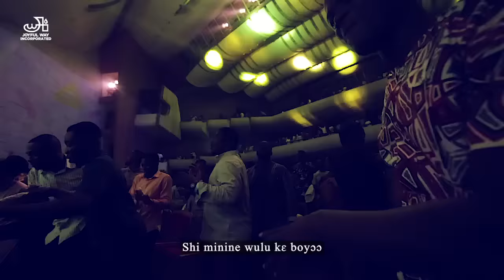Inspirational Ghana Praise Medley 2019 - Joyful Way Inc.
✔️Amazon Music

Ghana Praise Medley 2019 - Joyful Way Inc. at Explosion of Joy 2019

A medley of Ghanaian praise songs.

Arranged by: Prince Anderson, Seth Acquah, David Pinkrah, David Ato Ribeiro & Joshua Amoah

Lead Vocals: Seth Acquah

Background Vocals: Joyful Way Inc.

Keyboards:
David Pinkrah
Emmanuel Amoako Munanu
Daniel "Berry" Owusu

Bass:
Aaron Orleans-Thompson

Drums:
Selorm Hiagbe

Percussion:
James Nana Kojo Seibu (Junior)
Jefferson Nana Gyamfi

Guitars:
Dominic Quarchie
Aaron Lartey

Horns:
Emmanuel Ohene
Justice Agbenyor
Isaac Abizie

FOH Engineer: Samuel Koranteng

Recording Engineer: Outluk Records

Audio Post Production: Joyful Way Inc.

Mix and Mastering: Outluk Records

Lighting Production: Jobo Lights

Video Production: Joyful Way Inc.

Stage Design:
Adinkra ino-V8

Audiovisuals & LED Content Creation: Adinkra ino-V8

Makeup Artist:
SuperPlus Hair & Beauty

Technical Production:
Joyful Way Inc.

Executive Producer:
Joyful Way Inc.

LYRICS

*Song 1*
Lɛ nɔɔ ee baafee. 8x
(He will do it 8x)

Wɔ yɛ moko, ni atsɛɔ lɛ Yesu.
(We have someone and His name is Jesus)
Mantsɛ a mantsɛ.
(King of Kings)
Nuntsɔ ji wɔ kwɛlɔ.
(The Lord is our Caretaker)
Lɛ nɔɔ ee baafee.
(He will do it)

*Song 2*
Nwɛiman lɛ mli. 2x
(In Heaven 2x)
Abanu nwɛi sankui lɛ ahe.
(Heaven's musical instruments will be heard)

Nyɛkwɛa bɔni nwɛi bɔfoi lɛ laa.
(Look at how the host of angels in heaven are going round singing)
Hallelujah kɛ bɔleɔ shi.
(Hallelujah, in circulation)
Miishɛɛ oo, suɔmɔ sɔnn.
(Happiness oo, it's all love)
(The musical instruments of heaven will be heard)

Nyɛkwɛa bɔni nwɛi gɔjii anɔ kpɛlɛɔ.
(See how the mountains of heaven are sparkling)
Jen mají fɛɛ amɛfɛɛ amɛ wosoɔ. 2x
(All the nations on earth shake (trembles).2x)

*Song 3*
Kaashe gbeyei.
(So do not fear)
Shi mikɛ bo yɔɔ.
(For I am with you)
Kaa kwɛkwɛɛ ohe.
(Do not be dismayed),
Shi miji o Nuntsɔ lɛ.
(For I am your God)
Ma waje bo.
(I will strengthen you)
Ni maye mabua bo.
( And help you)
Shi minine wulu kɛ boyɔɔ.

*Song 4*
Nea Yesu ayɛ ama me.
(What the Lord has done for me)
Obi nnyɛ bi da.
(Could not be done by anyone)
Menntum ntse ase.
(I cannot fathom)
Ɛyɛ anwanwa dɔ.
(It is amazing love)
Me ne Yesu bɛ nantse.
(I will forever walk with the Lord)

*Song 5*
Owu mu oo, me ne wo bɛ nantse.
(in bad times, I will walk with Him)
Nkwa mu oo, me ne wo bɛ nantse.
(In the good times, I will walk with Him)
Menntum ntse ase.
(I can never fathom)
(I will walk with the Lord

*Song 6*
Ɔyɛ Onyame odimafo.
(He is the Lord our Judge)
Ɔyɛ Onyame ɔkamafo.
(He is the Lord our Advocate)
Ɔyɛ Onyame ɔkwankyerɛfo pa.
(He is the Lord our good guide)
Abɔdze nyinara beyi w’ayɛ.
(All the earth shall praise Him)

Abɔdze nyinara beyi w’ayɛ. 4x
(All the earth shall praise Him)4×

*Song 7*
Soro abɔfo to ndwom dɛdɛw bi.
(Host of angels sing a beautiful song that)
Hallelujah wɔ soro hɔ.
(Hallelujah in the highest)
Anigye wɔ soro hɔ
(There's joy in heaven).
Asomdwee wɔ soro hɔ
(There's peace in heaven)

*Song 8*
Awoe lo, awoe
(He will do it, (yes) he will)
Esusɔ vie, Yesu ga (lɛ) nadɛ wɔge.
(Soon, Jesus will do something)
Esusɔ vie, awoe.
(Soon, He will do it)

*Song 9*
Kristo tɔ o
(Christians)
Kristo tɔ o
(Christians)
Mitso aseye (ne)
(Let's praise (God)
Mitso ase (ne)
(Let's praise)

*Song 10*
Mɛ bɔ me nsam.
(I’ll clap my hands)
Ɛwɔ nea me hu ntsi na mɛ bɔ me nsam.
(I know what's I've seen, that’s why I will clap my hands)

Me di asa.
(I’ll do my dance)
Me di asa.
Ɛwɔ nea me hu ntsi na me di asa.
(I will really dance because of what I have seen)